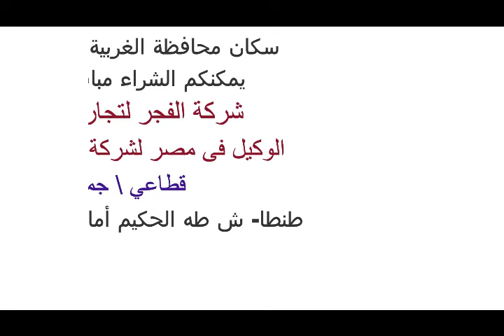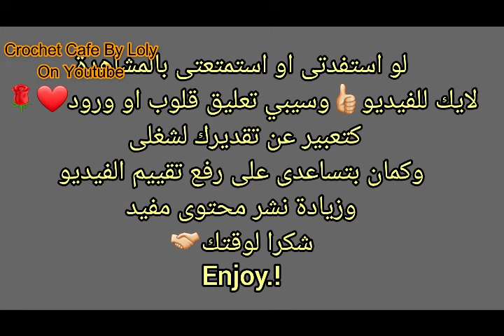كروشيه نعل بخيط الكليم لعمل سليبر بأسهل و أنجح طريقة لأى مقاس👌🏻قناة كروشيه كافيه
كروشيه سليبر بخيط الكليم , خيوط كليم , خيوط تي شيرت , ابرة كروشيه 6 ملى , كروشيه تصاميم بخيط الكليم . كروشيه شنطة بخيط الكليم